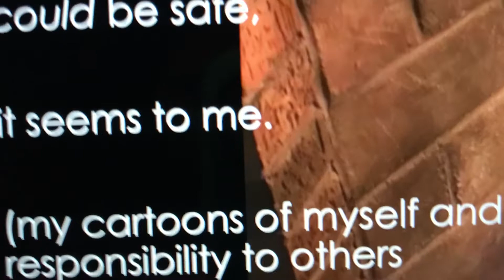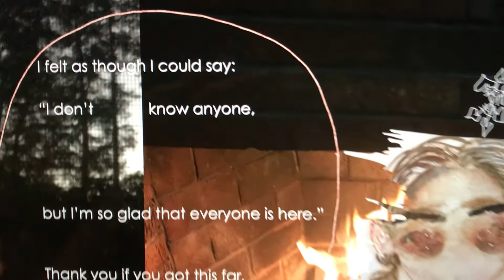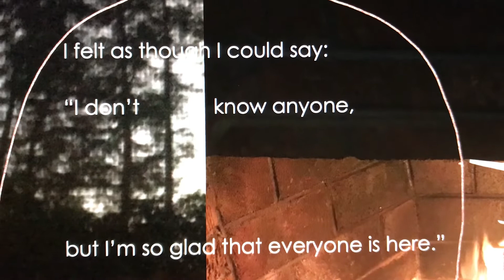Chestnuts and Cotton Candy (the only feeling that really could be safe)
A seasonal memory sparks musings on safety for everyone as personal safety (a feeling I once had in New York when I didn't know anyone, though this is not obvious in the video). (Thank you for your patience).

Exploring reconciliation with/responsibility for other people as somewhat relaxing (with cartoons and a few Weimar actors).